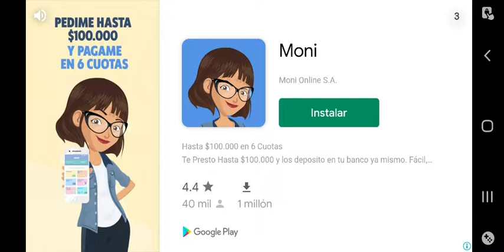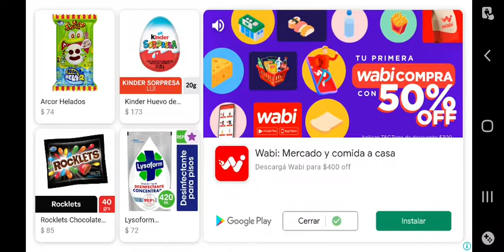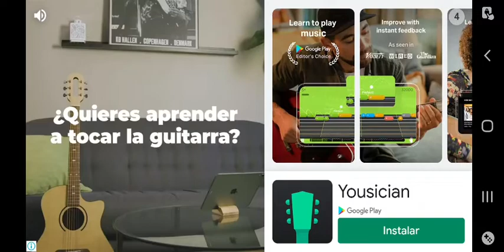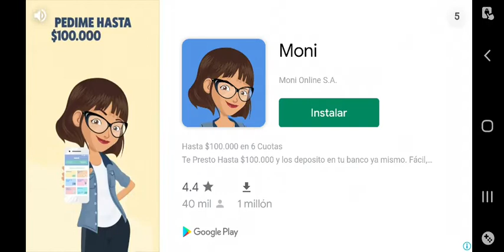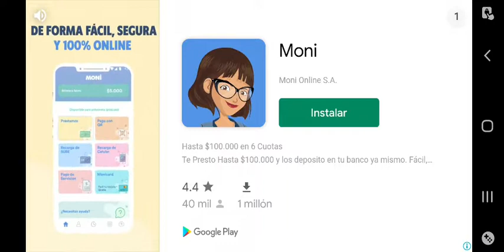Basketball shoot nivel 15